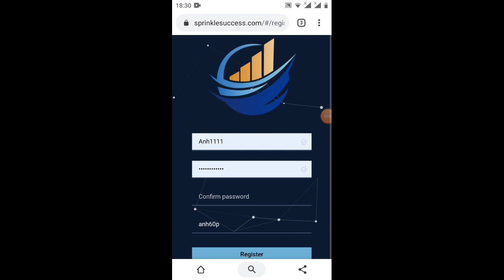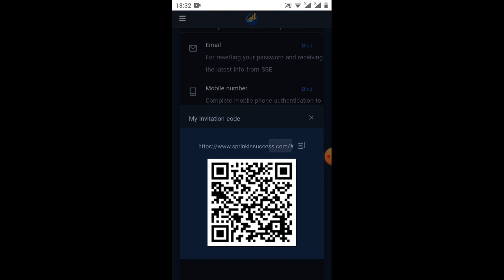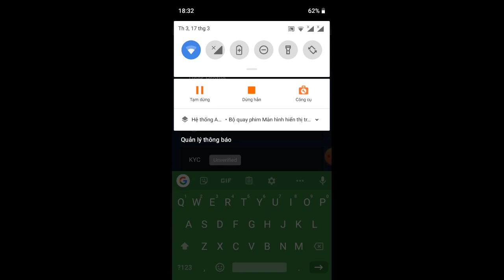hướng dẫn nhận 100 UMQ=101USD từ sàn sprinklesuccess (ăn chắc 💯)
Link ĐK

Link tham gia dự án. (kèo ngon)